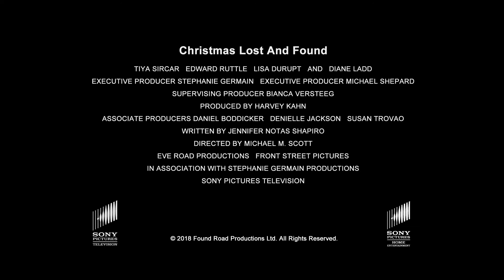Christmas Lost and Found (2018) Official Trailer